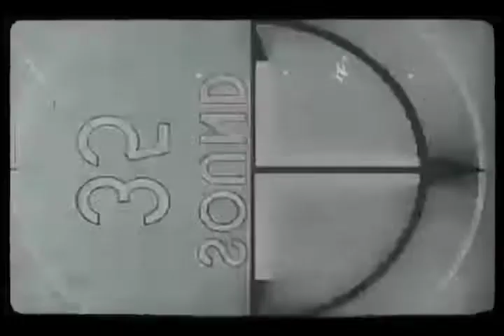The Lucid Nightmare - Short Night of Glass Dolls Review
Here's my review for the fantastic Italian giallo/thriller, Short Night of Glass Dolls!